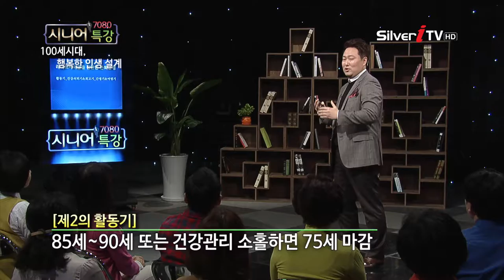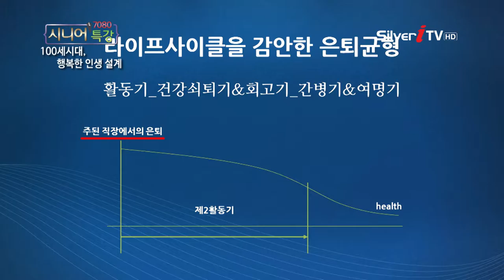[권도형 대표] 리타이어먼트 플래닝 [7080 시니어 특강/실버아이TV]